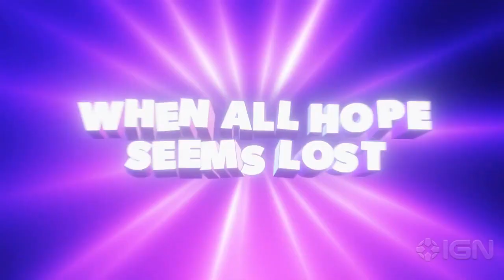OMG THEY ADDED OSHAWOTT!!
Thank you Devs.
My life is complete now.